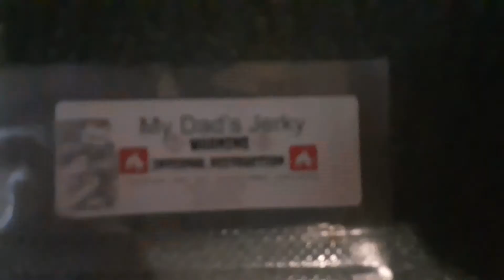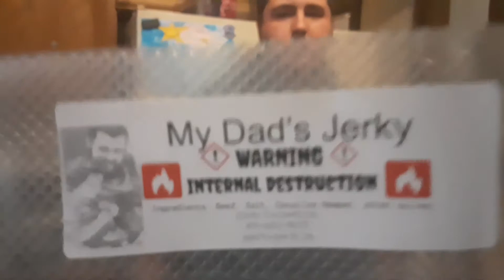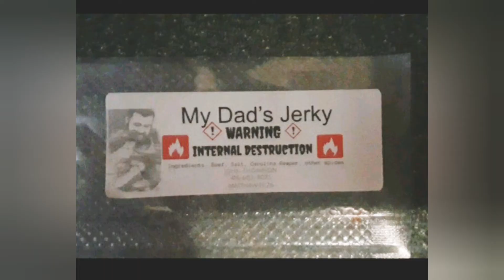Internal Destruction Challenge 🔥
Scott brings over some of his "My Dad's Jerky" that has a warning label saying WARNING INTERNAL DESTRUCTION and they all try it. Watch the video to see if they could handle the heat.